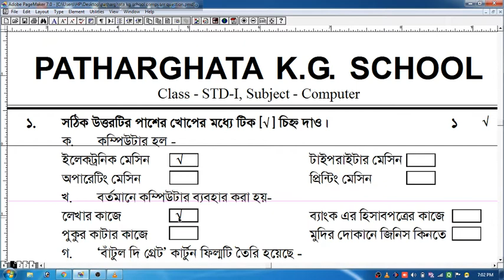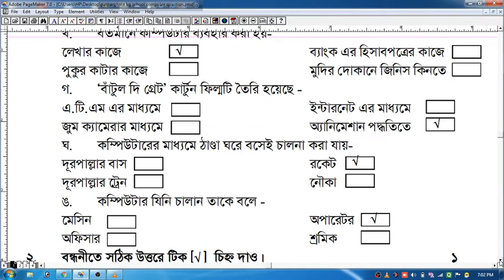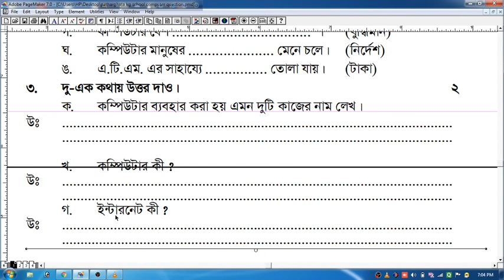computer question ans for class 1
Computer Question Answer For K.G. 1